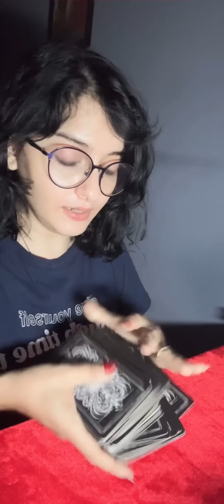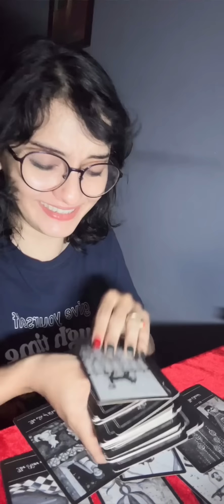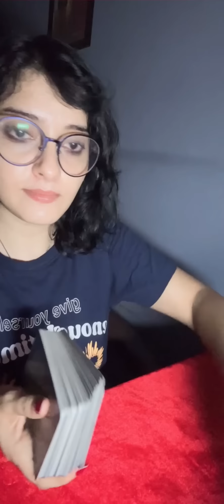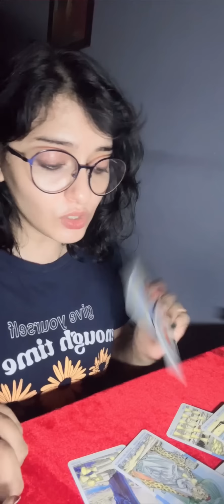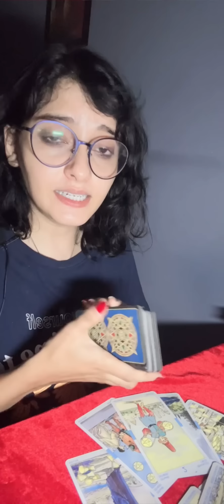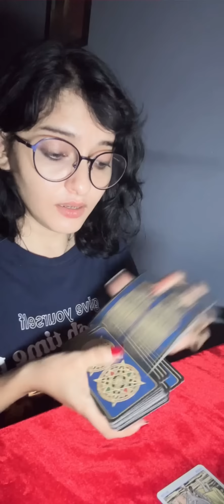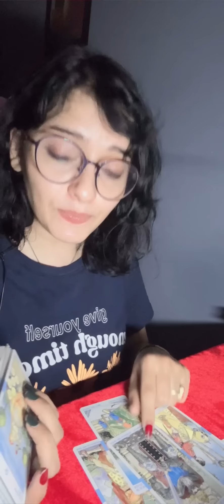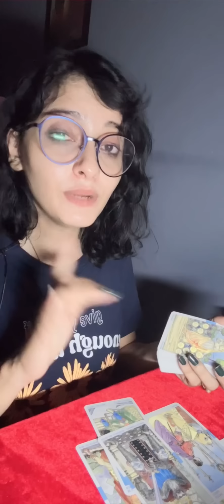❤️‍🔥FEW HOURS ❤️‍🔥किस के ❤️‍🔥mind❤️‍🔥में हो आप ?Their THOUGHTS, FEELINGS & ACTIONS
किस के ❤️‍🔥mind❤️‍🔥में हो आप ?Their THOUGHTS, FEELINGS & ACTIONS
☆Reiki Crystal Products☆
-✨ 7 Chakra Certified Natural Stones Reiki Healing
-✨ Natural Selenite Rough Stone
-✨ Pyrite Stone Original Cluster Stone(for Healing, Willpower, Money Manifestation, Vastu, and Business)
-✨ Amethyst Crystal Raw
-✨Certified reiki Crystal Products 7 Chakra Bracelet, Amethyst, Sodalite, Lapis Lazuli, Green Aventurine, Calcite, Carnelian, Red Jasper Crystal Stone
-✨Certified Amazonite (abundance and prosperity stone)
-✨Certified Tiger Eye Stone
-✨Certified ROSE QUARTZ BRACELET
-✨Certified Moonstone bracelet (enhances intuition and creativity)
☆DECKS USED IN VIDEO☆
-✨Radiant Rider-Waite Tarot Deck
-✨Light Seer's Tarot
-✨The Original Rider Waite Tarot Pack
☆Aura clean/Ngative energy remover
-✨Bath Salt Lavender
-✨Bath Salt Roses://amzn.to/3rF8LGm
-✨Bath Salt Soulflower Ocean
-✨Bath Salt Soulflower Lavender
-✨Vastu Windchime
-✨Tourmaline Stone
-✨Negativity Evil Eye Spirit Protection

🌸🕯️YAAD💯 kya wo yaad kaete hey ✨

🌸SHORTS:

🍓JUST🍓abhe ke yaad aur un ke soch 🤫

-✨Playlist and Podcast♾️

-✨ॐ | om meditastion

-✨ Green tara maa mantra 108 times /ग्रीन तारा मा मंत्र/ ध्यान

-✨ कैसे करें ध्यान की शुरुआत |Beginners Meditation

-✨ cord cutting

-✨ Shree Hanuman Chalis  HINDI |श्री हनुमान चालीसा

-✨@tarotstick subscrip/@tarotstick

See the latest post from TAROT STICK on Google
💸TIPS💸

🌟A Little About Me🌟 Tropical: Cancer ☀️ Scorpio🌙 Libra ⬆️ Sidereal: Gemini☀️ Libra 🌙 Virgo ⬆️Life Path 4, INFJ, Projector (Human Design Type)

-✨Keep in mind it is a general reading so not everything will resonate. Also this will be other perspectives on you, and that is often skewed in comparison to who we know ourselves to be. Know that you have free-will always and that you are never tied to any specific outcome. You are the ultimate decision maker on your future and who you choose to love.

-✨ Remember to trust your intuition and that Spirit led you here for a reason! 🥰 ✨Thank you so much for being here and allowing tarot readers to create and channel messages for you beautiful sounls.
✨TM ®️ : TAROT STICk by Shahin Hanif , 10 Nov 2022. Any illegal reproduction of this content will result into immediate legal action.

✨Shahin Hanif